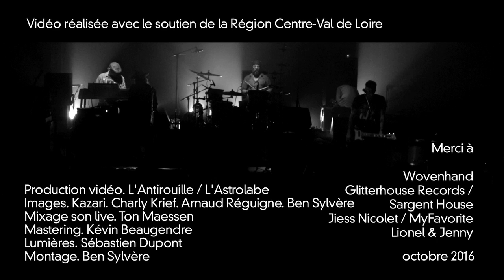WOVENHAND "Maize" Live @ L'Astrolabe - Orléans // ASTROTV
Formé au début des années 2000 par David Eugen Edwards, en même temps que son autre projet 16 Horsepower, WOVENHAND explore les possibilités de la country/folk en marquant les percussions et les instruments divers (guitares électriques, acoustiques et banjo).
Après un tour du monde des plus grands festivals rock (Hellfest, Azkena Rock Festival, Roadburn, Psycho Festival, etc) et des tournées accompagné de Tool, Russian Circles et Chelsea Wolfe, Wovenhand est revenu avec un nouvel album "Star Treatment" et était de passage à l'Astrolabe.
C'est un morceau plus ancien que nous avons filmé pour l'AstroTV, "Maize", pour une plongée intense neo-folk/punk/country alternative/psyché !